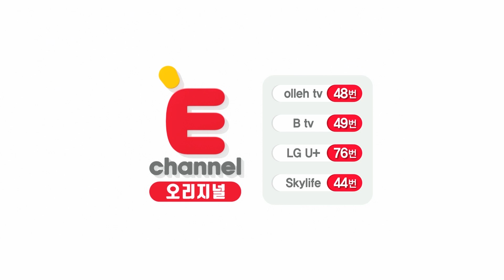(1회) "저 많이 예쁜가요? 1부터 10까지 있어요" 숨 막히는 상황 윤신영의 대답은?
"저 많이 예쁜가요? 1부터 10까지 있어요"
숨 막히는 상황 윤신영의 대답은?